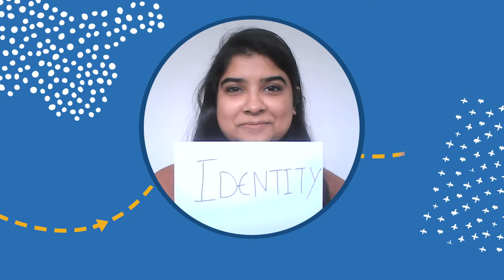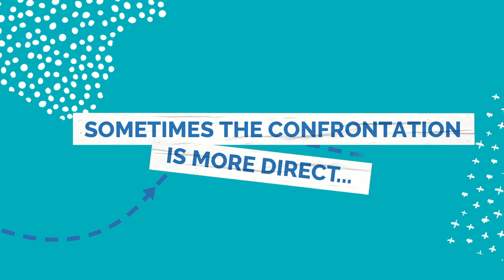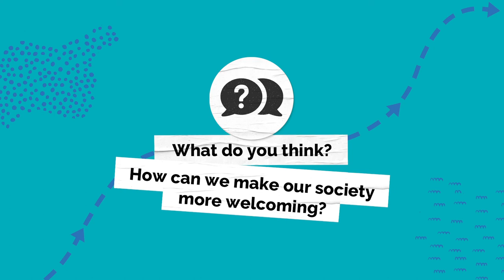The reality of living as a migrant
Being an outsider isn't always easy. From learning the local language and making friends, to out-right discrimination, migrants face unique challenges in their new country. In episode 2 of I Am European, migrants from different countries and backgrounds share their experiences of prejudice, exclusion, and racism. They also suggest ways life as a migrant could be easier.

These videos were produced by the non-profit organization Migration Matters e.V. for the I Am European project, which has received financial support from the European Union. The contents are the sole responsibility of Migration Matters e.V. and do not necessarily reflect the views of the European Union.

Editorial & production: Sophia Burton, Frankie Reid, with support from Julia Karmo
Camera & sound: Riverside.fm
Edited by: Karoline Schulz
Graphics by: Anna van Odijk
Produced by: Migration Matters e.V. 2021